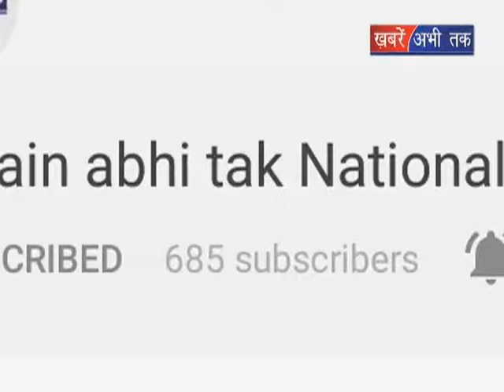राजकुमार सैनी का सरकार पर निशाना || Khabrain Abhi Tak Live